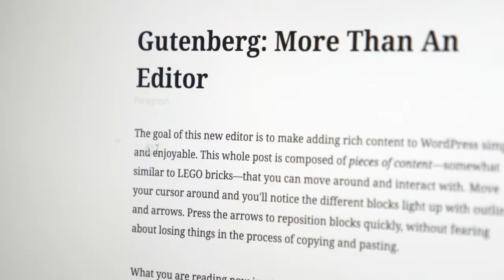Adam Warner, Tim Hengeveld and Anton Timmermans: Can you tell us who you are and what you do? Wha...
We asked leaders in the WordPress community, what excites you about Gutenberg